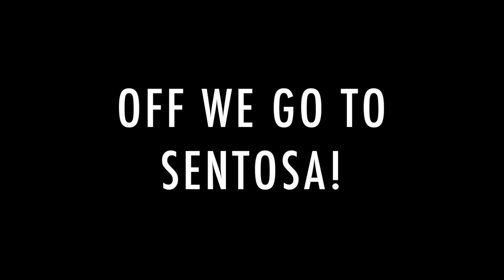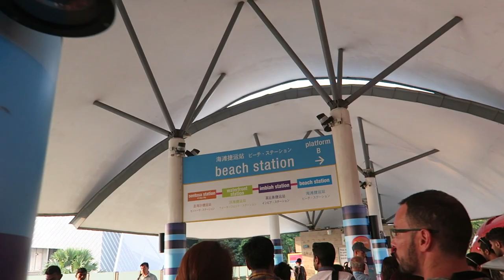SILOSO BEACH | SENTOSA, SINGAPORE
The Jealous Beach, as me and my friend, Flower, call it.
We were heading to Palawan Beach but we couldn't find it. So, SILOSO BEACH it is!

If you guys in Singapore know where the Palawan Beach is, please tell me at the comments section below! It would be awesome!